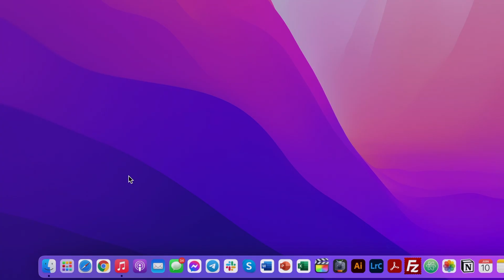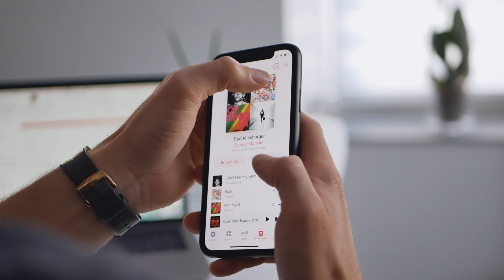Apple MUSIC : TÉLÉCHARGER toute sa BIBLIOTHÈQUE sur iPHONE et iPAD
Apple a lancé le SpatialAudio et la qualité Lossless sur AppleMusic. L'occasion de télécharger tous ses titres directement sur son iPhone ou son iPad.

🔢 CHAPITRES :

00:00 Introduction
00:18 Création d'une playlist sur macOS
00:33 Ajouter ses morceaux dans la playlist
00:56 Retrouver sa playlist sur Apple Music
01:09 Télécharger via iPhone ou iPad
01:26 S'abonner à la chaîne